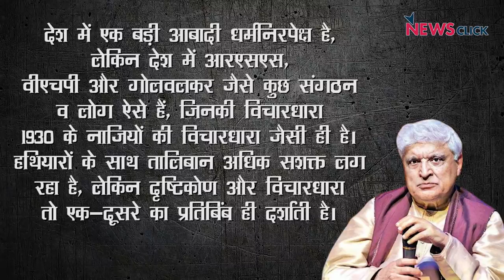अब उद्योगपति भी "देशद्रोही"?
आरएसएस ने अपने एक मुख्यपत्र में इंफोसिस औद्योगिक समूह को देशद्रोही ताक़तों का समर्थन करने वाला बताया है। कुछ दिन पहले केंद्रीय मंत्री पीयूष गोयल में टाटा समूह को भी देशद्रोही बता दिया था। अभिसार शर्मा आज सवाल पूछ रहे हैं के क्या भाजपा ऐसी गैरज़िम्मेदाराना हरकतें करके देश मे पहले से ही डरे हुए उद्योगपतियों को और डरा रही है? और आखिर इसके जरिये वो अंतरराष्ट्रीय स्तर पे क्या संदेश देना चाहती है ?